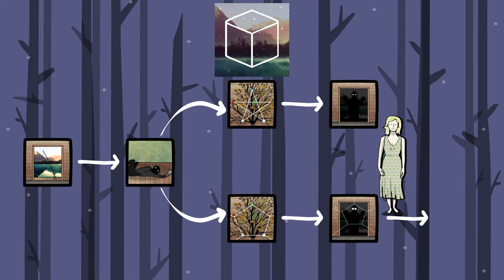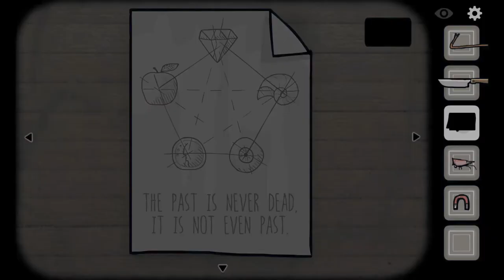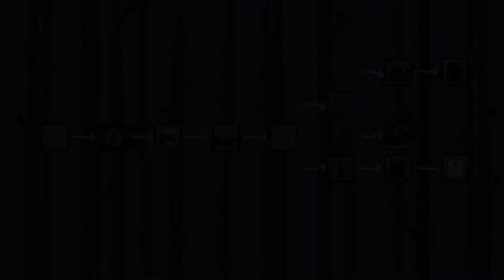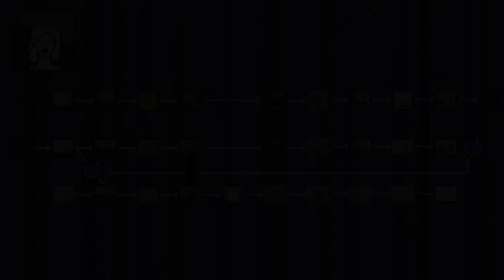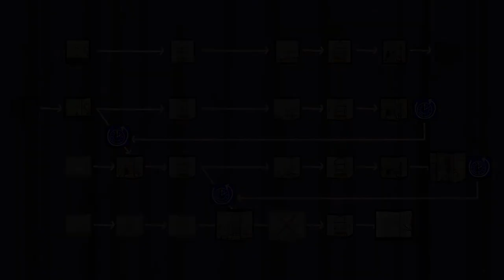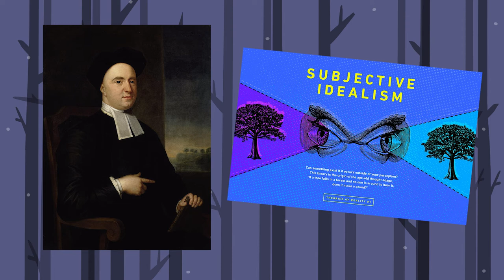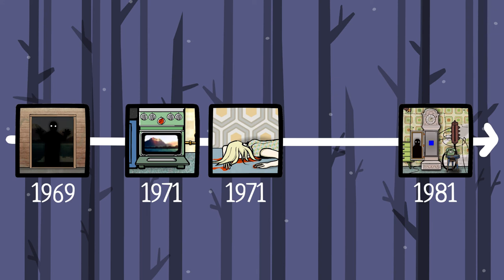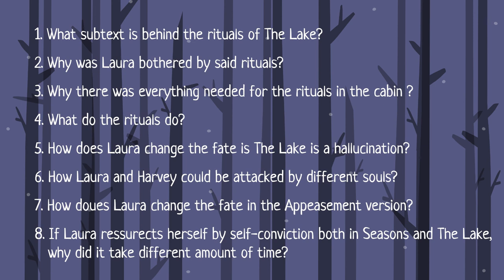[DDRL ■ pt1b] The 1st Understanding (Deep Dive into Rusty Lake Theories)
[Deep Dive into Rusty Lake]
This video is a review of community theories on the early arc of Laura, the first protagonist of Rusty Lake, and also their combinations. The featured Cube Escape games are Seasons, The Lake and Harvey's Box.

!!! VOTE FOR YOUR THEORIES !!!

00:00 Intro
00:33 Basic plot summary
01:29 Speculations on The Lake
07:24 [The Lake] Theory 1: SECOND CHANCE
08:20 [The Lake] Theory 2: CHANGING THE MEMORY
09:15 [The Lake] Theory 3: LIFELONG TRAUMA
10:52 [The Lake] Theory 4: THE MISSING PARROT
12:34 Speculations on Seasons
14:54 [Seasons] Theory 1: APPEASEMENT
16:01 [Seasons] Theory 2: REBIRTH
16:37 [Seasons] Theory 3: RESURRECTION
17:30 [Seasons] Theory 4: TIMELINE BENDING
18:22 Theories summary before going nuts
19:34 [Big Pictures] SECOND CHANCE + Seasons
20:17 [Big Pictures] CHANGING THE MEMORY + Seasons
21:22 [Big Pictures] LIFELONG TRAUMA + Seasons
22:02 [Big Pictures] THE MISSING PARROT + Seasons
23:07 "Vote for your theories" and other ways to help me
24:06 Outro